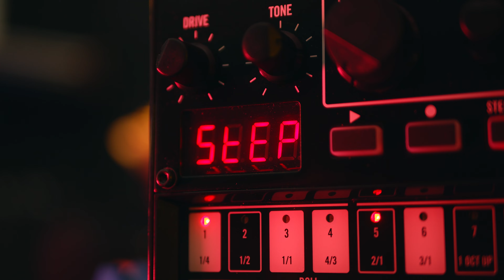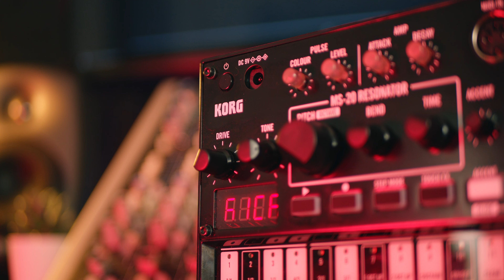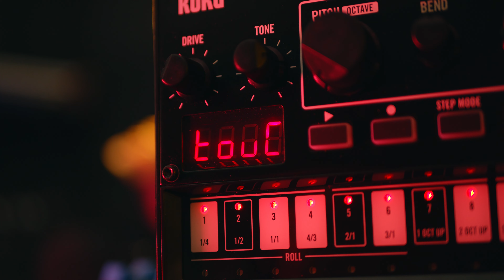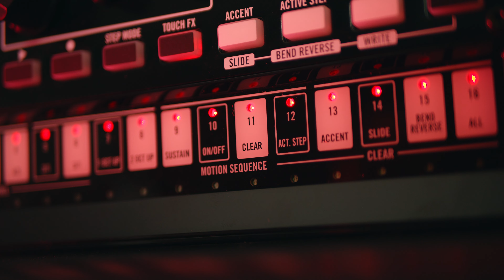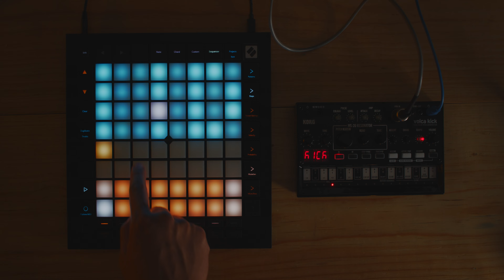Korg Volca Kick - Mucho más que un bombo - Reseña y demo en español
00:00 - Intro
01:00 - La importancia del Bombo
01:17 - Herencia icónica
01:45 - Como hacer un Kick
02:05 - Panel
02:46 - Drive & Tone
03:29 - Pulse
03:58 - Amplificación
04:57 - Secuenciador
05:24 - Act Step
06:07 - Touch FX
07:01 - Motion Sequence
07:46 - Control Midi
08:47 - Opinión Volca Kick